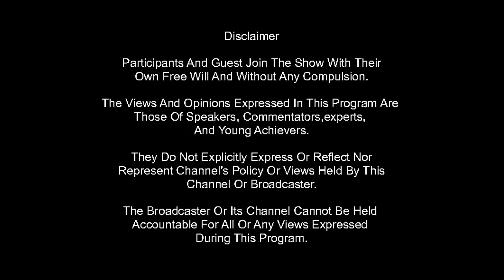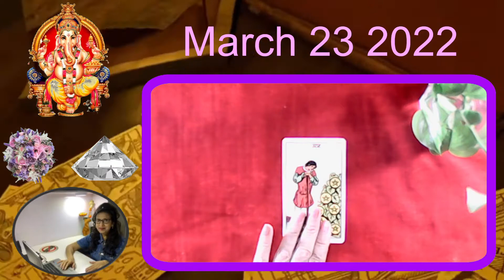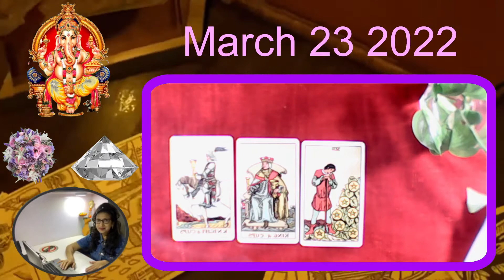Tarot Predication for March 23 2022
Hi, would you like to join our Business Bunker, to Grow Network, Generate Leads or Sponsor? Few important links are given below

Experts are invited to participate in weekly CEO Forum and B-C-B LIVE networking meetings.